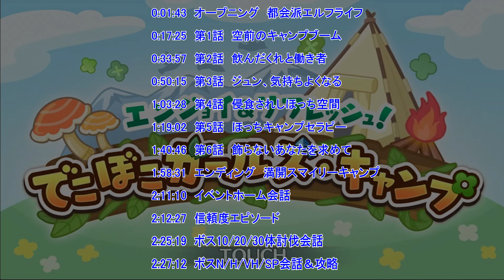【プリコネR】 イベント「エンジョイ＆リフレッシュ！ でこぼこガールズ・キャンプ」 ストーリー/イベント会話/信頼度(全)/ボス会話＆攻略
2022年6月のプリコネRイベントストーリーまとめです：
0:00:00　EDテーマ「さん！シャインPARTY」
0:01:43　オープニング　都会派エルフライフ
0:17:25　第1話　空前のキャンプブーム
0:33:57　第2話　飲んだくれと働き者
0:50:15　第3話　ジュン、気持ちよくなる
1:03:28　第4話　侵食されしほっち空間
1:19:02　第5話　ほっちキャンプセラピー
1:33:51　（アニメシーン1　きのこスープ)
1:40:46　第6話　飾らないあなたを求めて
1:58:31　エンディング　満開スマイリーキャンプ
2:07:32　（アニメシーン2　キャンプ仲間に！)
2:09:39　EDテーマ「さん！シャインPARTY」

2:11:10　イベントホーム会話（ユカリ）
2:11:38　イベントホーム会話（アオイ）
2:11:57　イベントホーム会話（ジュン）

2:12:27　ユカリの信頼度エピソード
2:16:33　アオイとの信頼度エピソード
2:20:33　ジュンとの信頼度エピソード

2:25:19　ボス10体討伐会話
2:25:52　ボス20体討伐会話
2:26:23　ボス30体討伐会話

2:27:12　アストライアタケモドキ (NORMAL) 会話＆攻略
2:29:53　アストライアタケモドキ (HARD) 会話＆攻略
2:30:56　アストライアタケモドキ (VERY HARD) 会話＆攻略
2:32:46　アストライアタケモドキ (SPECIAL)  会話＆攻略

メインストーリー 第2部 「第13章 囚われのアメス　第6話ー幕間・XIII」